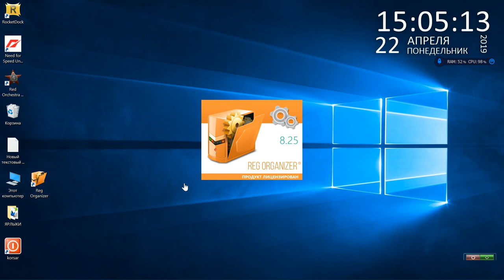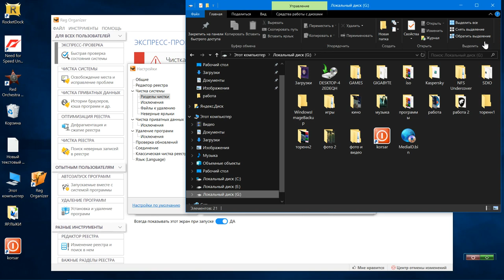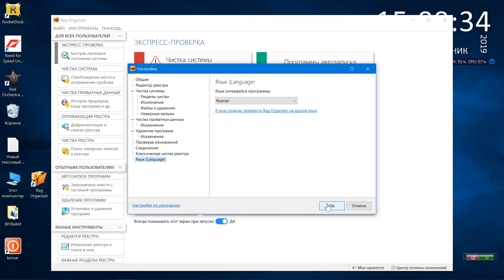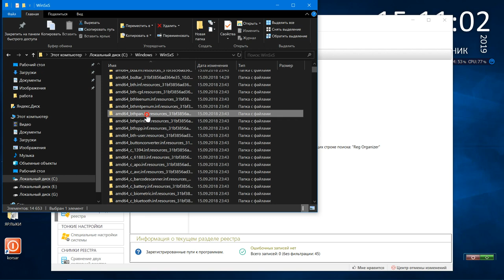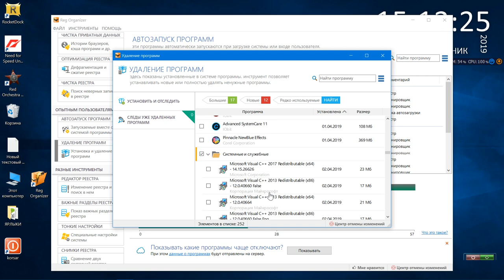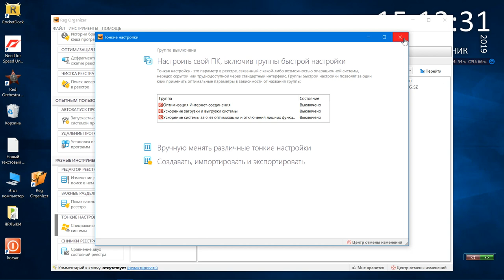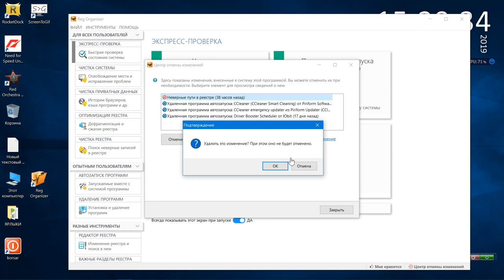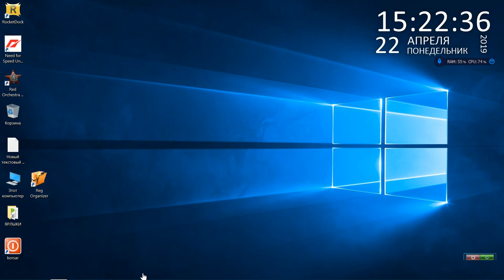Reg Organizer полный обзор чистилка от мусора просто и удобно